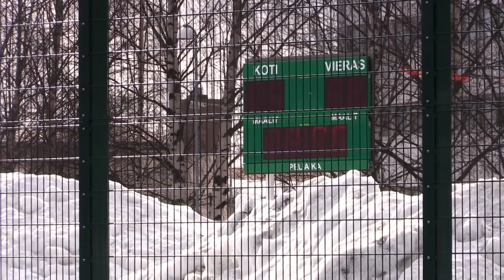RoPS matkalla Eurooppaan osa 2 - Jalkapalloa metrisessä lumihangessa?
Rovaniemen Palloseura valmistautuu tänä kesänä jälleen Eurocup-peleihin. Kun muualla Euroopassa ja Etelä-Suomessakin pelataan jo luonnon nurmella, kiertää RoPS:n kotikenttää vielä metrinen lumihanki. Seuraamme tässä videosarjassa RoPS:n matkaa kaukaa Napapiiriltä kohti Eurooppaa ja Eurooppaliigan pelejä.

RoPS:n matkassa mukana Eurooppaan ovat Lapin Kansa, Lapland Safaris, Ranuan Eläinpuisto, Visit Rovaniemi sekä Pro Ratas.